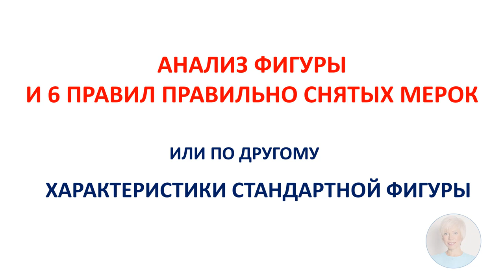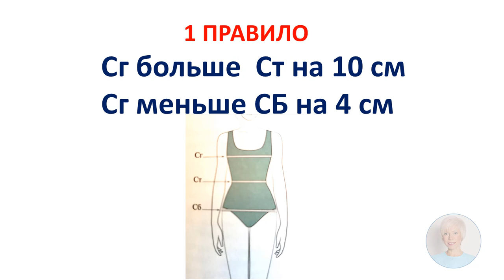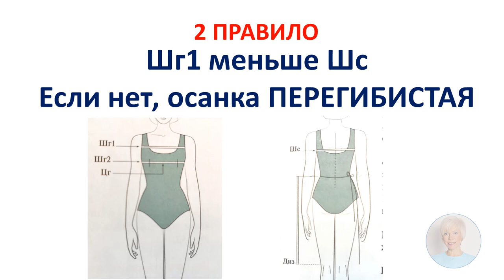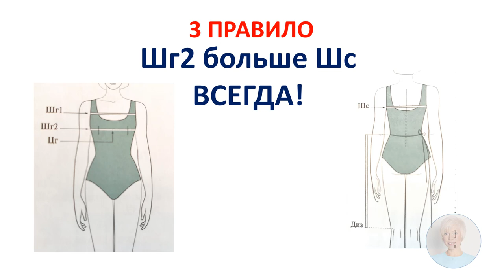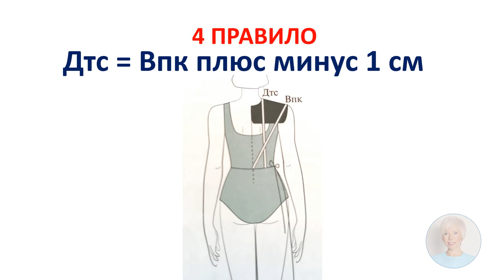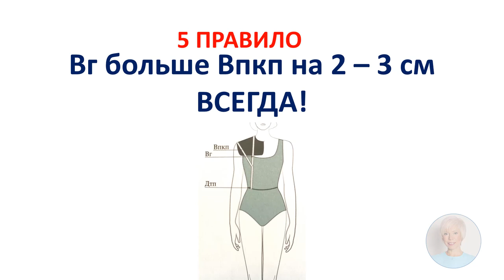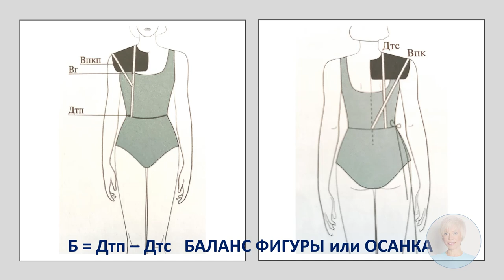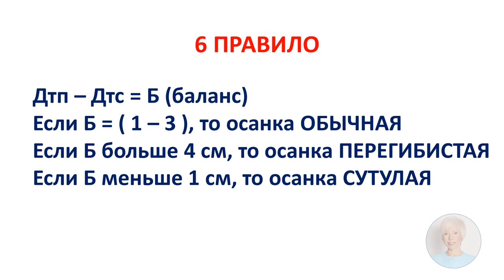Как научиться шить самостоятельно 2 Курсы кройки и шитья Галины Коломейко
В продолжении видео о том, с чего надо начинать учиться шить самостоятельно, разговор идет о самом главном. А именно о том, какие ошибки легко допустить на подготовительном первом этапе, этапе снятия измерений и анализе фигуры.
Делать это нужно в момент снятия мерок, а не потом, когда клиент ушел, и проверить себя вы уже не можете.
Первые 7 делим пополам, потом анализируем.
Определяем тип фигуры, чтобы в соответствии с ним выбрать форму. Потому что только правильная форма любого изделия определяет успех или поражение нашего произведения. Я имею в виду конечный результат.
Огромное значение имеет и осанка нашей фигуры. Только точное правдивое её определение помогает избежать заломов и проблем в посадке. Не все из вас знают например, что у сутулой фигуры раствор нагрудной вытачки уменьшается, а у перегибистой наоборот увеличивается. Что расчетное значение раствора только ориентир, но не догма!
Вот об этом новое видео на канале Галины Коломейко.